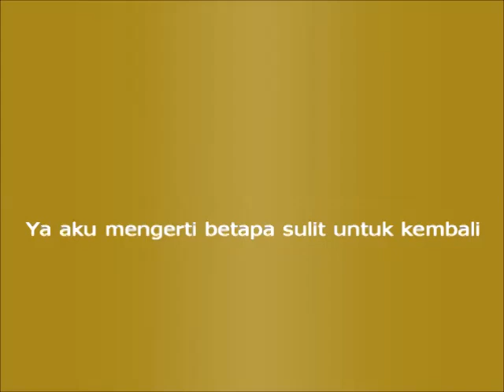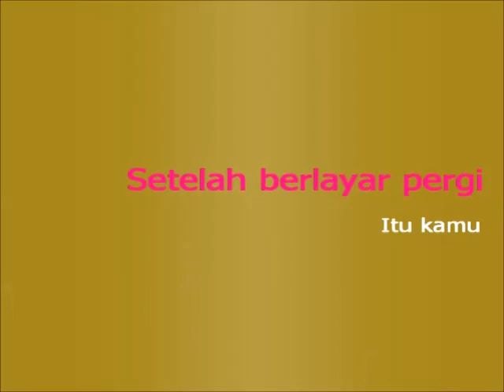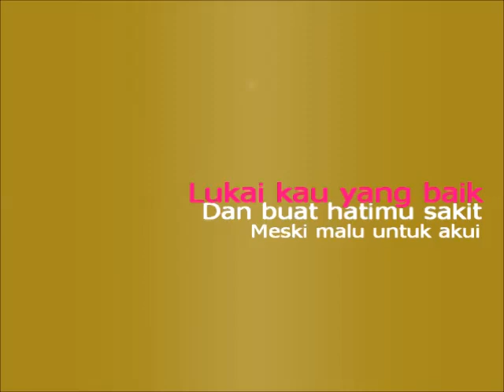[Acoustic Karaoke] Pemeran Utama - Raisa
sing along online to your favorite songs in acoustic style with AcoustiClub_ID - karaoke and lyrics.

If you wish to use our track in your own Soundcloud/YouTube videos, please leave a link to our channel and credit to AcoustiClub_ID for the instrumental in your Track/video description. We love seeing our tracks used though! so feel free to send us a link for your covers :)